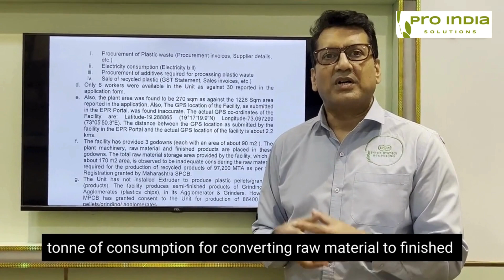Exploring Varied Methods: Assessing Generated Certificates Beyond Machinery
Uncover the secrets behind recycling credits, certificates, and the real deal with registered recyclers. Don't get caught in traps – watch now to discover mind-blowing auditing strategies that will change the way you see recycling!
What You'll Discover: Verify real vs. fake credits. Ensure certificate validity.
Confirm CPCB-registered recyclers.
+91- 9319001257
 Hit 🔔 to stay updated on our upcoming videos!